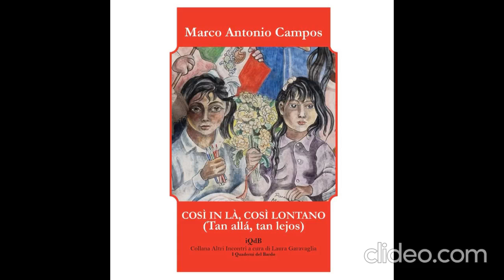Marco Antonio Campos, COSÌ IN LÀ, COSÌ LONTANO /Tan allá, tan lejos - I Quaderni del Bardo Edizioni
Ciò che più commuove e trova più immediata rispondenza nei testi di Marco Antonio Campos è il sensibilissimo aderire di tutta intera la sua vigile interiorità di uomo e di poeta ai richiami palesi e segreti, remoti e presenti della sua terra. Il senso del paese, presente in tutta la sua opera, gli ispira anche in questa silloge completamente inedita, alcuni versi bellissimi che rivelano tutto il suo duro amore-odio per l’illimitata Città del Messico, con la sua miseria e caos, coi suoi tram sobbalzanti, coi suoi alberi rinsecchiti, con la sua fuliggine, il suo sudiciume, il viavai frettoloso della gente senz’anima, ma anche con le sue placide strade, con i suoi cinema di Reforma e dell’Alameda, col profilo montagnoso dei suoi vulcani, con le sue piramidi e le sue piazze come firmamenti (Emilio Coco)